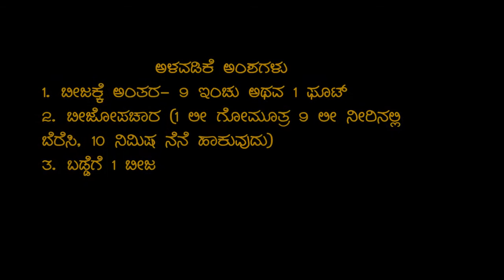Belagavi_Kadale (Groundnut) Kempatti, Chinchali